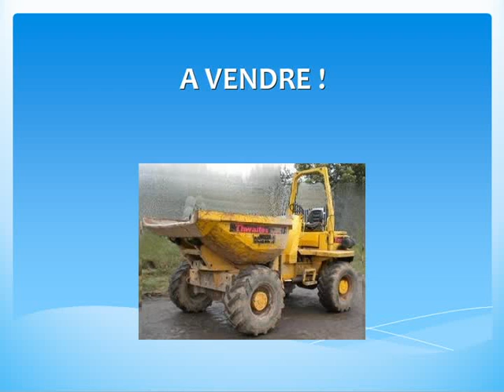Tombereau rigide THWAITE S 6000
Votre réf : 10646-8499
THWAITE S 6000
Prix utilisateur (HT) : 6900.00 EUR
Année de fabrication : 1997
Localisation : 02100 - Neuville Saint Amand
Disponibilité du matériel : Disponible
Le matériel est : Occasion
Etat du matériel : Bon
BENNE ROTATIVE - 6 TONNES   CONTACTER SEBASTIEN AU 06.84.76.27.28